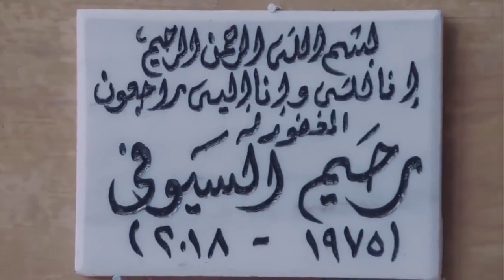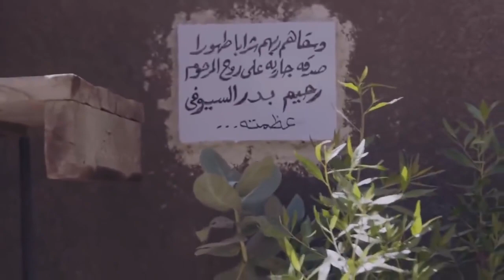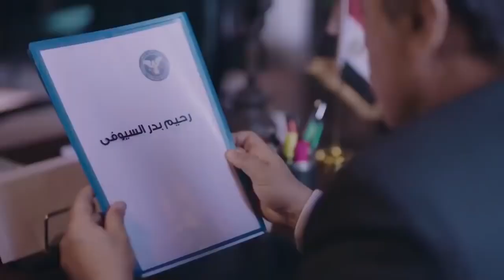هو انت صدقت نفسك يا رحيم انا اللي مش هطلعك من هنا على رجلك | شوف نهاية رحيم عماله ازاي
مسلسل رحيم | بطولة النجم ياسر جلال
ﺗﺄﻟﻴﻒ: محمد إسماعيل أمين (مؤلف)  محمد هشام عبية (مشاركة في التأليف)
طاقم العمل: ياسر جلال  محمد رياض  نور اللبنانية  طارق عبدالعزيز  دنيا عبدالعزيز  أحمد السقا.